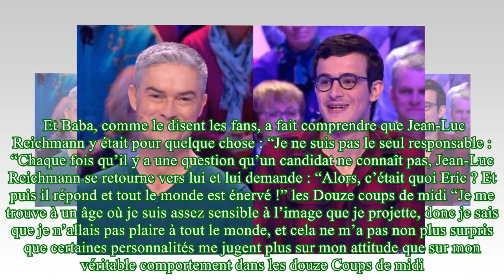Eric tacle Christian Quesada et Paul dans les Douze coups de midi.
Les 12 Coups de midi
Eric tacle Christian Quesada et Paul dans les Douze coups de midi. ►Donation Les Douze coups de midi : Eric venant d’obtenir la seconde place dans le palmarès des plus g